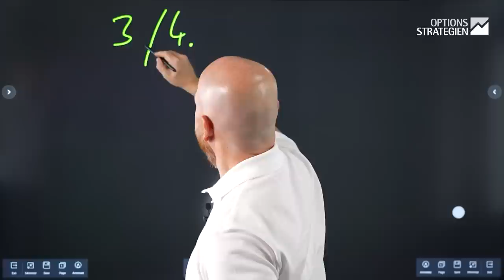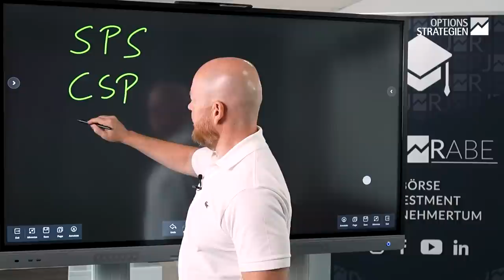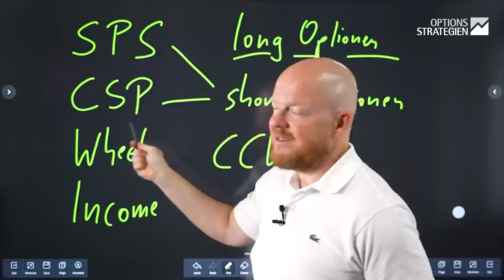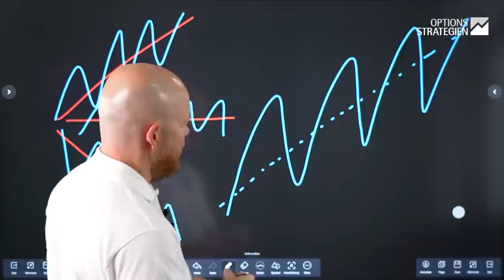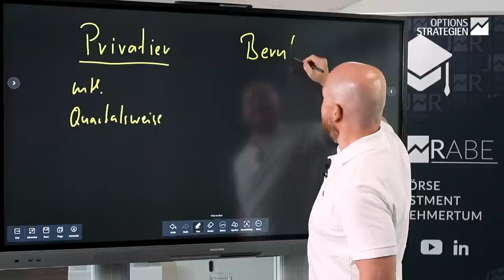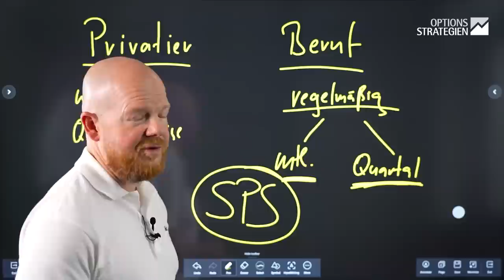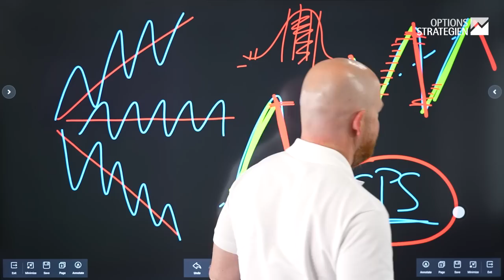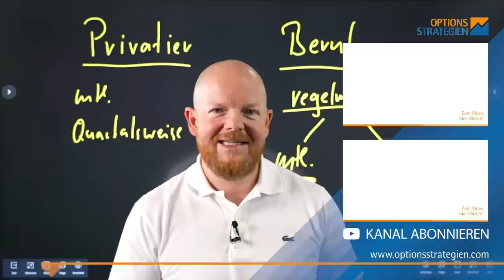Kann (oder sollte) man vom Optionshandel leben?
Vor 5 Jahren habe ich ein Video mit dem Titel: "Vom Optionshandel leben – So viel Geld brauchst du!
" veröffentlicht. Im heutigen Video kläre ich die wichtigere Frage: Sollte man das überhaupt tun?

0:00 Optionstage
1:21 Strategien
7:04 Expertise
10:36 Persönliche Situation
14:48 Fragestellung